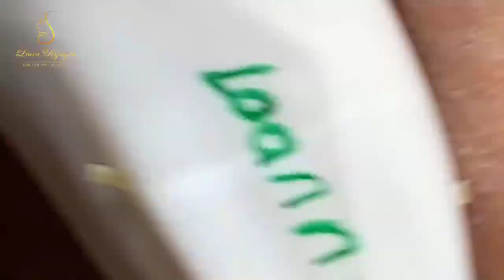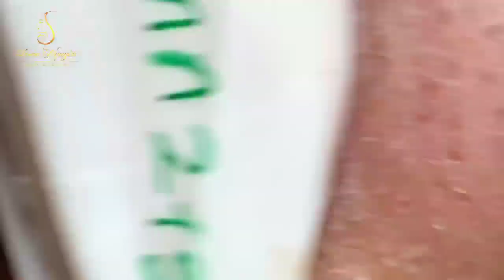Blackhead Removal With Sac Dep Spa